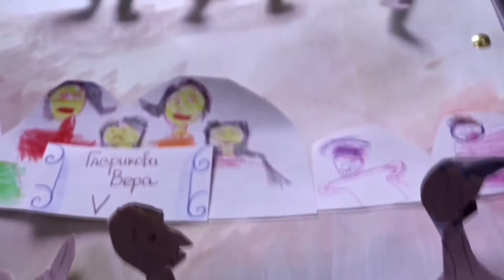ВЫСТАВКА ТВОРЧЕСКИХ РАБОТ - «Рисунок через историю искусств»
Участники художественной студии «Greta Oto»
Московская область, Красногорский г.о., д. Поздняково, ул. советская, д. 31, филиал МБУК "Дом культуры "Луч" СК "Поздняково"